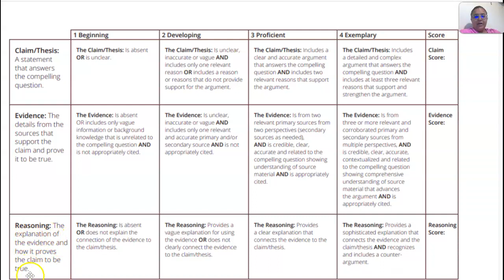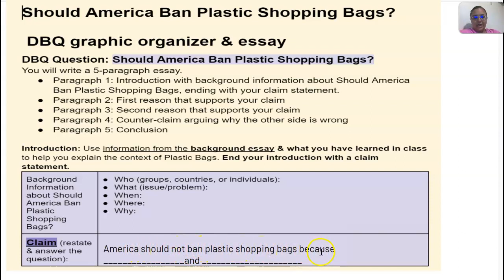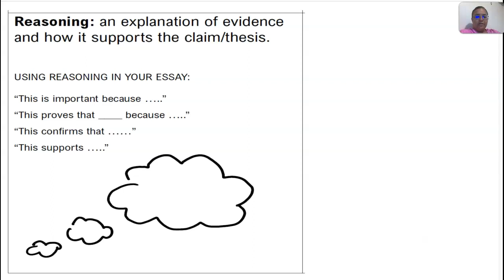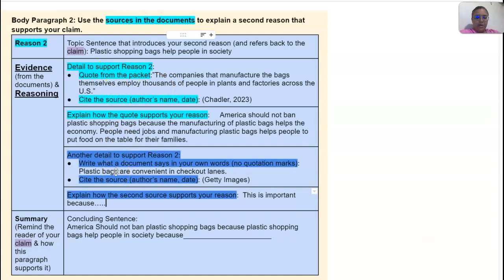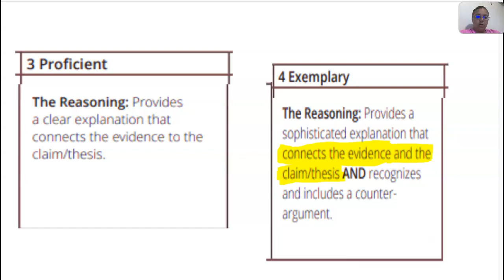Should America Ban Plastic Shopping Bags? - Pre-Writing (Reasoning)